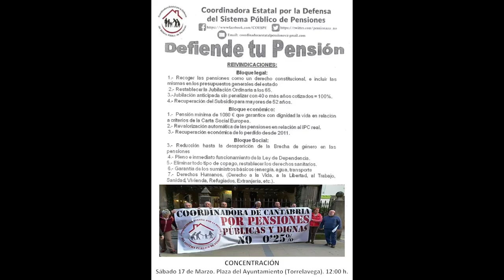No a la ridícula subida del 0,25. Manifestación Pensionistas